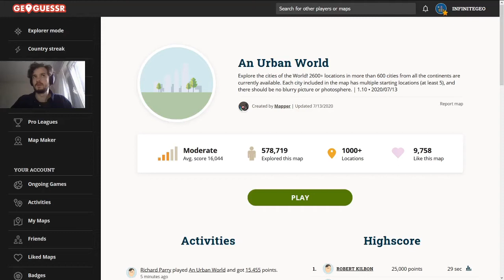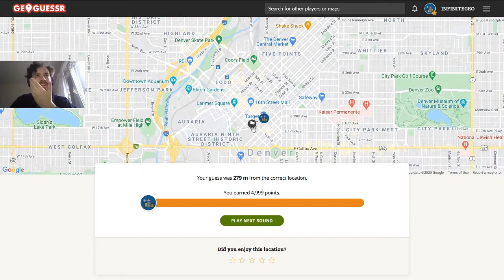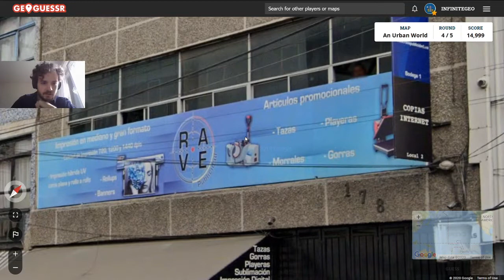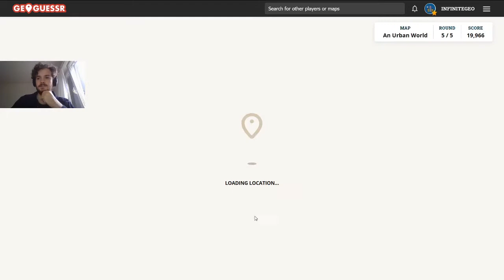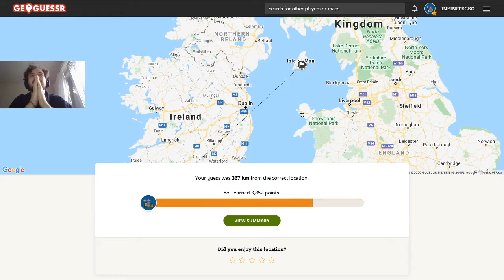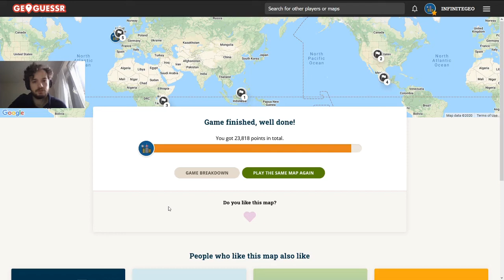GeoGuessr - Urban World - Airports and misleading flags - #3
We are back with an urban world episode. We get our highest score yet, with some pretty insane guesses. 4 out of the 5 guesses are almost perfect. Unfortunately, we butchered one of the rounds... Maybe next time we can get 5 good rounds!

Intro: 00:00
Round 1: 0:10
Round 2: 6:44
Round 3: 9:49
Round 4: 15:01
Round 5: 17:51